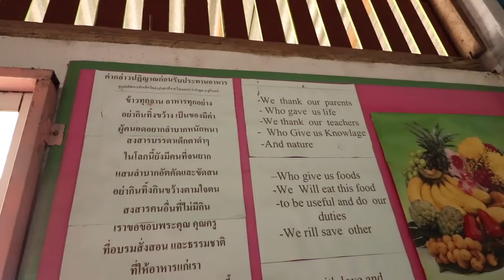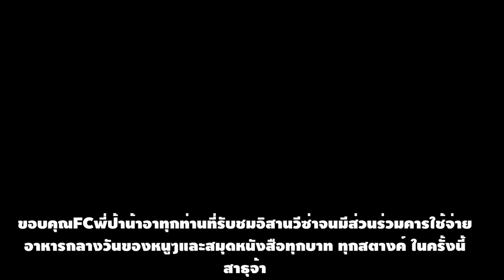เลี้ยงอาหารกลางวันแจกสมุดวาดเขียนเด็กตามกำลังศรัทธาจากเพื่อนๆที่ชมอิสานวีซ่าจ้า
ขอขอบคุณพี่น้องทุกๆท่านที่มีส่วนร่วมสนับสนุนอิสานวีซ่าจนมีวันนี้ วันที่เราได้มาเลี้ยงเด็กแจกสมุดหนังสือ ขนมเล็กๆน้อยๆให้น้องๆจากรายได้ที่ทุกคนกดชมอิสานวีซ่า เด็กคืออนาคตของชาติของให้กุศลเหล่านี้กลับไปถึงพี่น้องทุกท่านด้วยจ้าา